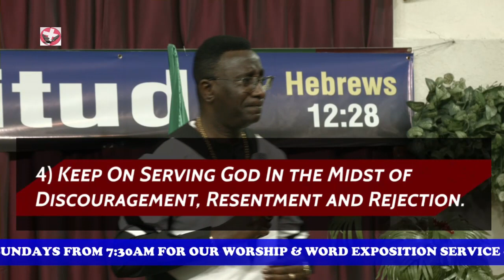Bishop & Prophet Joel Uwagboe on Ways to EXPRESS your Gratitude | 21st November, 2022.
Message: "Let Gratitude be your Attitude" | Text: Hebrews 12:28 (NIV)

Theme For 2022 : My Year Of Divine Dedication For Maximum Delivery & Double Grace.

For All Online Gifts of Faith & Donations, Please Use the Following Platforms;

Kindly leave your name and number

| We sincerely apologize for any broadcast interruptions |